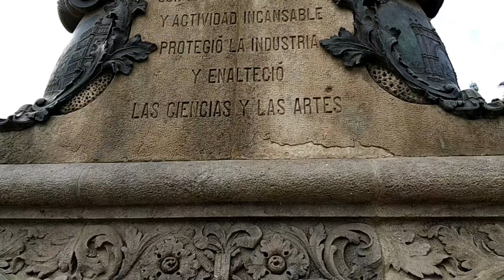Traveling Barcelona Eps. 5 : Arc De Triomf Barcelona Spanyol